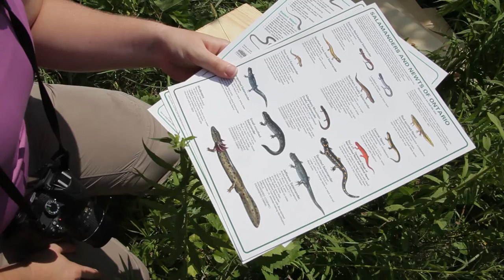Secrets of Salamanders at Cawthra Mulock Nature Reserve in Newmarket, Ontario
On a hot and steamy day in July, volunteers helped Ontario Nature set up a salamander monitoring study at Cawthra Mulock Nature Reserve in Newmarket, Ontario. Reserve stewards and teens from the YMCA Newcomer Youth Leadership Development program braved intense heat, stinging nettle and mosquitoes to place wooden planks on the ground in known salamander habitat.

Salamanders will use these planks as shelter next season, and volunteers will monitor this use to learn more about the salamander population in this reserve. Results will be shared with the Ontario Reptile and Amphibian Atlas

Ontario Nature thanks TD Friends of the Environment Foundation for supporting this project.